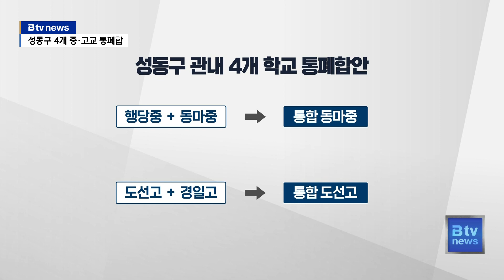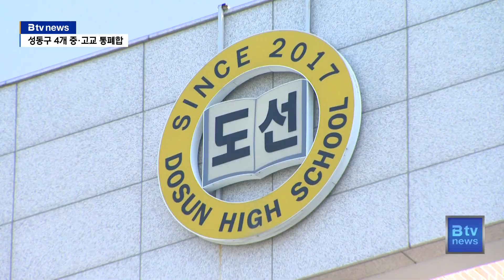[단독] ‘성동구 중고교 통폐합’ 행당중 폐교 절차…학부모 반발_SK broadband 서울뉴스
[기사내용]

박종화 앵커)
성동구 관내 행당중학교, 경일고등학교 등
4개 학교의 통폐합안이 알려지면서
지역사회가 술렁이고 있습니다.
특히 행당중학교의 경우 사실상
폐교 수순을 밟게 돼
해당 학부모들은 반발하고 있습니다.
이재원 기자의 단독 보돕니다.

리포트)
서울시교육청과 성동광진교육지원청이 검토 중인 안은
성동구 관내 4개 중고등학교의 통폐합입니다.

행당중과 동마중을 동마중으로 통합하고
도선고과 경일고를 도선고로 통합하는 겁니다.

통합된 동마중은 현 도선고 부지로
통합 도선고는 현 행당중 부지로 이전하게 됩니다.

이를 위해 행당중과 경일고는
2025학년도부터 신입생을 배정하지 않게 됩니다.

통폐합 과정은 2027년에 마무리한다는 계획입니다.

2024학년도 학생들이 졸업할 때까지 임시로
행당중 학생들은 덕수고로 학교를 옮기게 됩니다.

도선고가 행당중으로 이전하기 위해서는
행당중의 교사동 개보수가 필요하기 때문입니다.

[성동광진교육지원청 관계자]
“일방적으로 밀어붙이는 정책이 아니라서 그래서 저희가
갈등관리 프로그램도 쓸 것이고 숙의경청위원회를 통해서
여러 가지 의견을 수렴해서 어떻게 하면 더 모두가 피해
없이 정책을 추진하려고 계속 저희가 올해부터 갈등관리
프로그램 도입해서 정책을 추진하려고 하고 있습니다.”

우선 해당 학교 학부모들은 크게 반발하고 나섰습니다.

이해당사자인 학부모와의 사전 상의 없이
마치 통보하듯 통폐합안이 나왔다는 겁니다.

[김범진ㅣ행당중학교 학부모]
“학부모들하고 대화를 먼저 해야죠. 학부모들하고 대화도
없이 바로 이런 정책을 하겠다 국가의 정책을 이렇게 반감을
할 정책을 바로 집행할 수 있다는 것이 저는 도저히 용납도
안 되고 이해도 안 가고 여태까지 이렇게 해 왔던 적도
없다고 판단합니다.”

학부모들은 이번 통폐합안의 전면 철회와
원점 재논의를 요구하고 있습니다.

서울시교육청은 오는 6월과 7월 학부모 설명회와
동의 절차를 병행할 계획입니다.

학부모 등 학교통폐합 이해당사자의 동의율이
50%를 넘어야 해당 절차가 진행됩니다.

그 동안 성동구에서는
왕십리뉴타운 내 중학교 신설 요구가 꾸준히 제기돼 왔습니다.

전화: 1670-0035